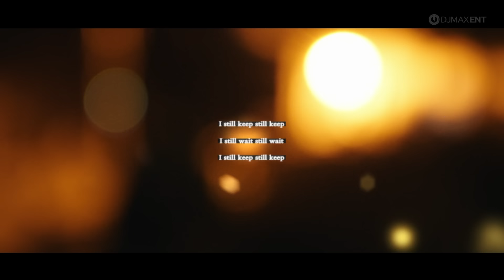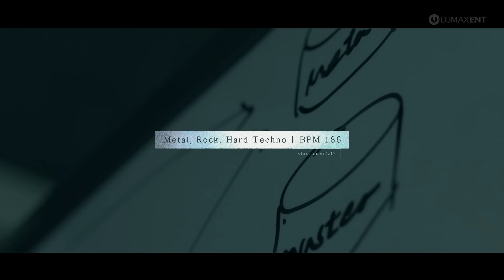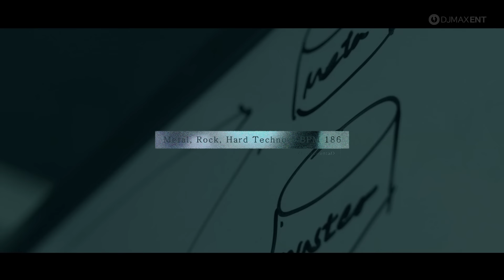나만 알고 싶은 출퇴근 플리 feat.노동요 | DJMAX DRIVE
DJMAX Entertainment의 첫 컴필레이션 앨범 'DRIVE' 전곡을 담은 플레이리스트입니다.

DRIVE 플레이리스트 제목은 매주 월요일 변경됩니다.

00:00 SOPHI - Bestie (Feat.BIRA)
02:46 BEXTER - 평행고백 (Confession in Another World)
06:11 Silly Silky - Full with the Romance
09:26 FROM HERE - WAY
12:57 Takahiro Eguchi - Like Gold
15:35 MINIMONSTER x ESAI - DIM
19:22 Newton x J.O.Y - Cosmic Highway
22:45 Mr.Funky x Purple J - Rewind
25:59 ND Lee - Critical Point (Extended Ver.)
29:54 MINIMONSTER - Insane Drift
32:50 Paul Bazooka - Behemoth (Extended Ver.)
36:15 Pierre Blanche - 3：33 (Extended Ver.)

Video Director MOTki
Director of Photography Moso
Art Director SB_ENGINEER
Illustrator & Animator ritoon

컴필레이션 앨범 'DRIVE' CD 패키지가 선발매되었습니다. 디지털 음원 공개 전 설렘을 갖고 피지컬 앨범을 구매해보세요.